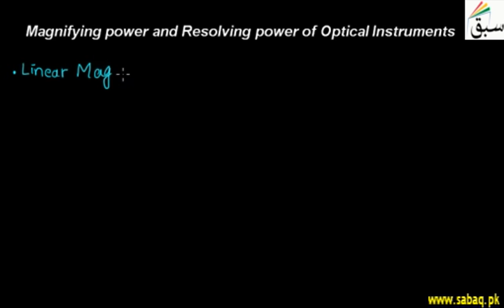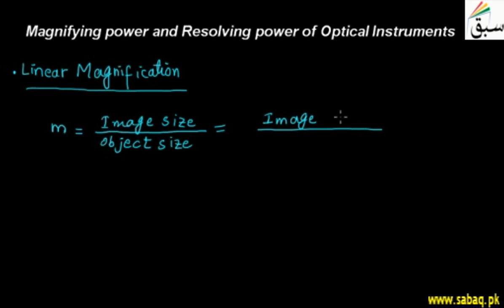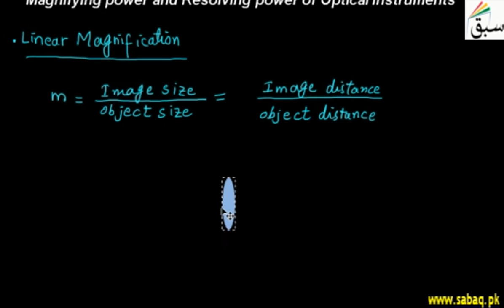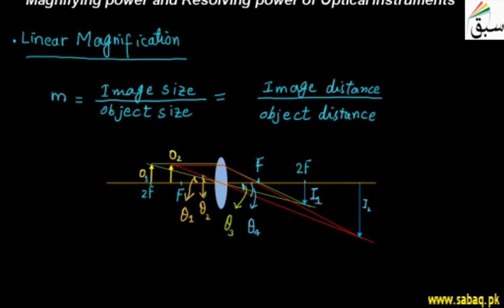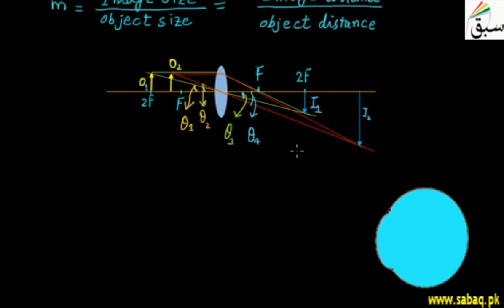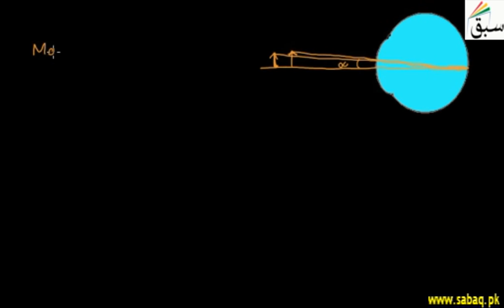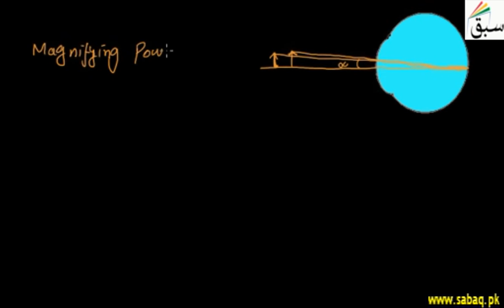Magnifying power and Resolving power of Optical Instruments, Physics Lecture | Sabaq.pk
It is the ability to reveal the minor details of the object under examination.
This video is about: Magnifying power and Resolving power of Optical Instruments. Practice tests and free video lectures for Physics, Chemistry, Biology, Math’s, Computer Science, English & more subjects are also available at Sabaq.pk. So, subscribe to Sabaq.pk/Sabaq Foundation now and get high marks in your exams.

CLASSES WE COVER AT SABAQ.PK / SABAQ FOUNDATION:

1. KG
2. Class 1
3. Class 2
4. Class 3
5. Class 4
6. Class 5
7. Class 6
8. Class 7
9. Class 8
10. Class 9
11. Class 10
12. Class 11
13. Class 12
14. Class 13
15. Class 14
16. MCAT
17. ECAT
18. CSS

BOARDS WE COVER AT SABAQ.PK / SABAQ FOUNDATION:

1. FBISE
2. Punjab Board
3. Sindh Board
4. KP Board
5. Balochistan Board
6. Cambridge

STUDY MATERIAL WE OFFER AT SABAQ.PK / SABAQ FOUNDATION:

1. Physics Lectures
2. Chemistry Lectures
3. Mathematics Lectures
4. Biology Lectures
5. English Lectures
6. General Science Lectures
7. Computer Science Lectures
8. General Math Lectures
9. Accounting Lectures
10. Statistics Lectures
11. Advance Accounting Lectures
12. Cost Accounting Lectures
13. Practice Tests
14. Physics Practical
15. Chemistry Practical